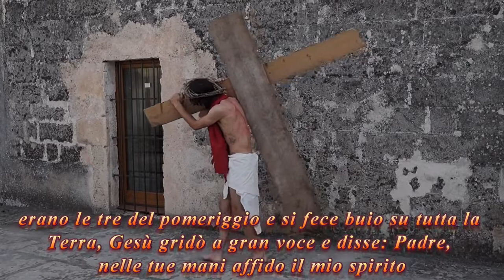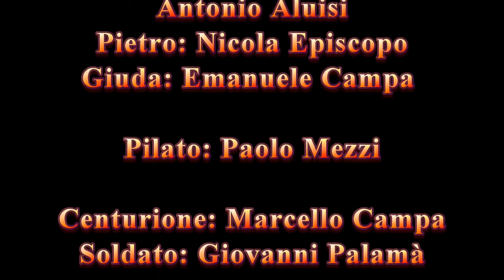il Calvario di Gesù- 2015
Uno dei miei primi lavori .